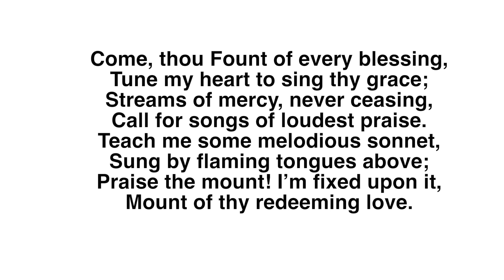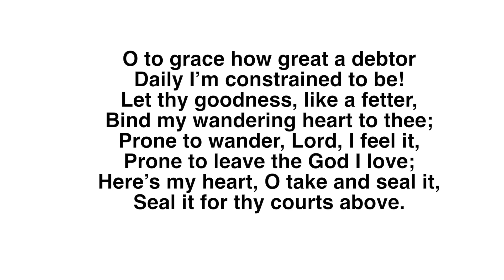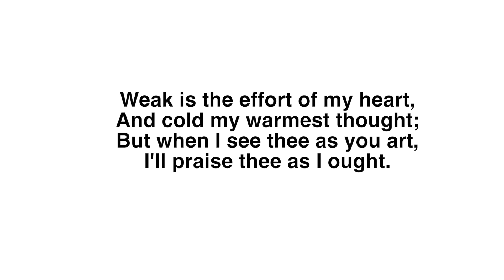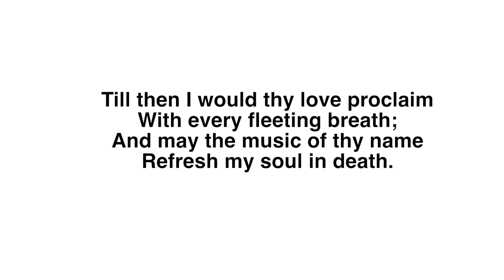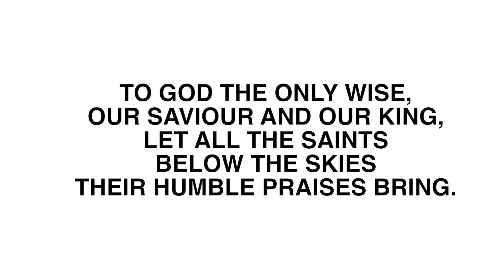DAWN SERVICE 01-06-21/Gensis 1:26-31/Purposes of Life/Rev.Andrew B Natarajan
Genesis 1:26-31
Purpose of Life
1. Purpose of Creation of Humanity
2. Purpose of Election of Abraham
3. Purpose of Cross